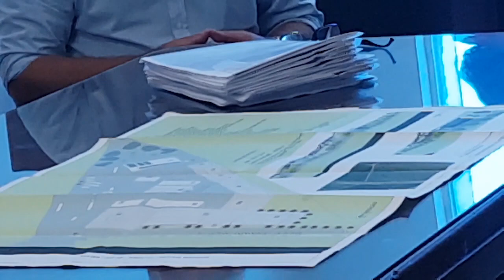Com projeto organizado novo Distrito Industrial abrirá centenas de vagas de emprego